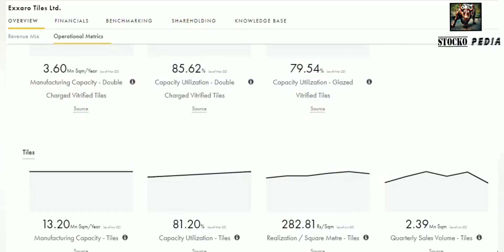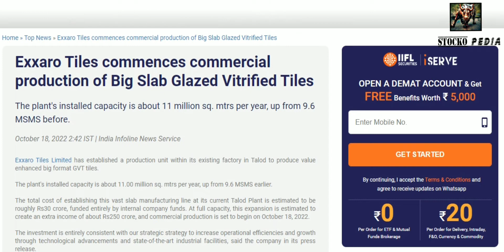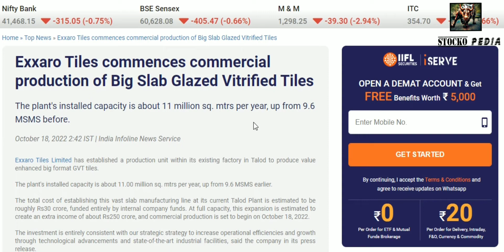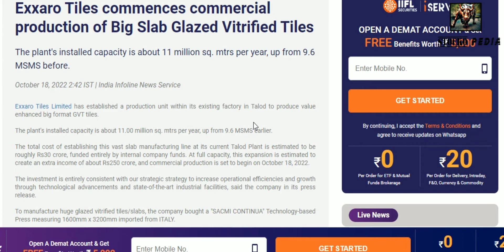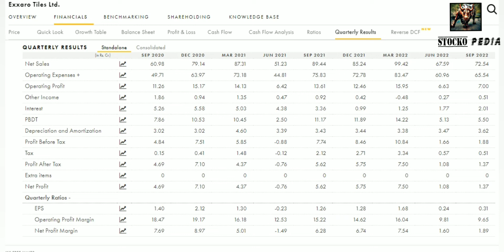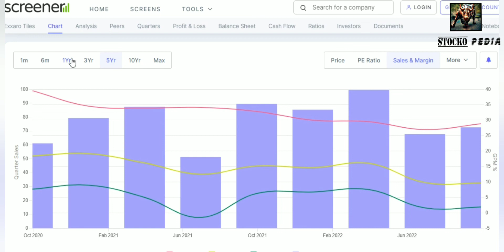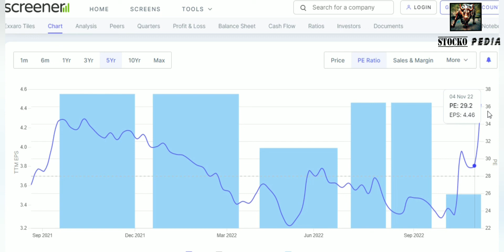EXXARO TILES SHARE FUNDAMENTAL ANALYSIS || EXXARO TILES SHARE ANALYSIS & TARGET |BEST CERAMIC SHARE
EXXARO TILES SHARE FUTURE...